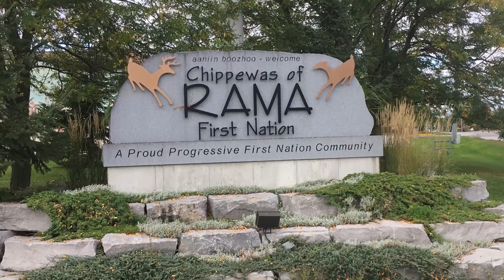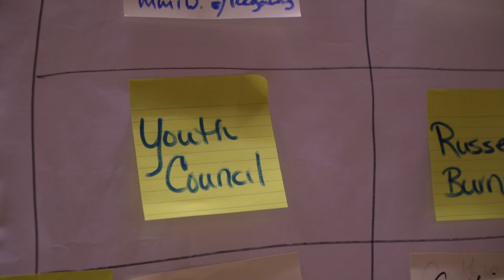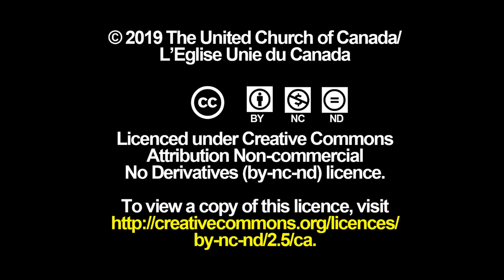Minutes for Mission 2020 - National Indigenous Spiritual Gathering 2019